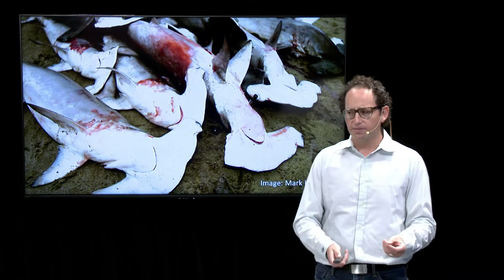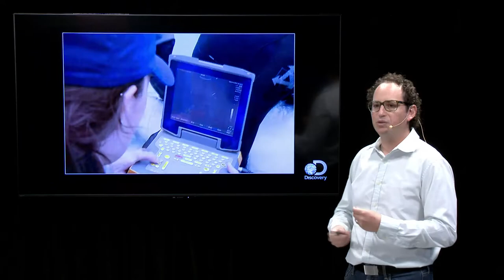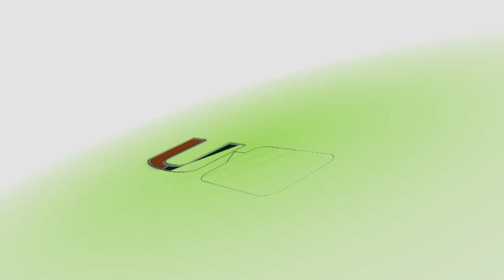'Cane Talks: The Secret Life of Sharks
Neil Hammerschlag

Sharks are among the most mysterious and feared animals on the planet. Yet many shark species face their own deadly predator: humans. Faced with rising overfishing, shark populations around the world are suffering dramatic declines. Sharks play an important role in maintaining healthy oceans by keeping fish populations in check and removing weak and sick fish form the sea. Efforts to research and conserve sharks are complicated by the technical challenges of studying creatures who live below the ocean surface. Learn about the cutting-edge work of University of Miami Rosenstiel School research professor and shark scientist Neil Hammershlag and the team at UM’s Shark Research and Conservation Program to save the world’s sharks.